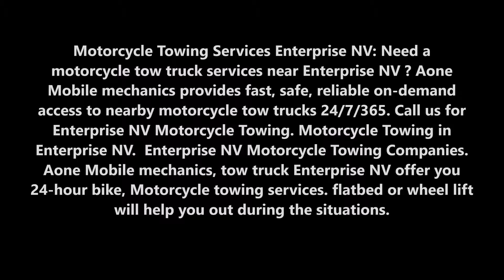Motorcycle Towing Services near Enterprise NV | Aone Mobile mechanics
Motorcycle Towing Services Booulder City: Need a motorcycle tow truck services near Booulder City NV? Aone Mobile mechanics provides fast, safe, reliable on-demand access to nearby motorcycle tow trucks 24/7/365. Motorcycle  Towing in Booulder City.  Booulder City Motorcycle Towing  Companies. Aone Mobile mechanics, tow truck Booulder City offer you 24-hour bike, Motorcycle towing services. flatbed or wheel lift will help you out during the situations.
MOTORCYCLE TOWING BOOULDER CITY
If you’re from Booulder City or maybe you’re just passing by and your motorcycle suddenly breaks down in the middle of the road, what do you do? Will you wait for a Good Samaritan to help you out?
If you need towing services here in the beautiful city of BOOULDER CITY, Aone Mobile mechanics is the one you call. We provide towing services for all types of vehicles like SUVs, sports cars, trucks, and even two wheelers. Our equipment can accommodate several customers at once, wherever they are located in the city. The brilliance of our service for motorcycle towing Booulder City is that we provide a 30-minute ETA and 100% guaranteed towing services.
What To Do When Your Bike Needs a Tow
Motorcycle Towing is not as simple as a regular vehicle towing. Unfortunately, motorcycles don't have the cargo space to hold the tools you need for every roadside assistance situation you may face on the road. Then, you come to the realization that there are only a limited number of towing companies that provide roadside assistance services for motorcycles.
Fortunately for you, Aone Mobile mechanics will safely get your bike loaded and towed to its destination in no time.

• Booulder City Motorcycle Towing
• Motorcycle Towing Cost
• Custom Cycle Rescue Booulder City
• Motorcycle Towing Service Near Me
• Motorcycle Towing Equipment
• Motorcycle Towing Trailer
• Motorcycle Tow Dolly

BEST MOTORCYCLE TOWING COMPANY IN BOOULDER CITY NV

Best Mobile Mechanic &Towing & Mobile Auto Truck Repair in Booulder City NV!
Booulder City Booulder City Booulder City Green Valley Nevada 89108

• Mobile Mechanic
• Diesel Service
• Vehicle Inspection
• Lockout services
• Flat Tire Repair
• Roadside Assistance
• RV Repair

VEHICLES SERVICED:
SERVICE AREA: Booulder City NV, Enterprise NV, Enterprise, Booulder City, North Booulder City, Booulder City, Booulder City, Booulder City, Sunrise Manor Nevada.